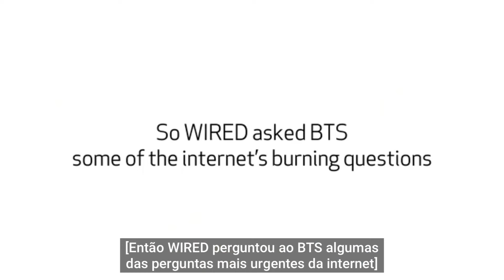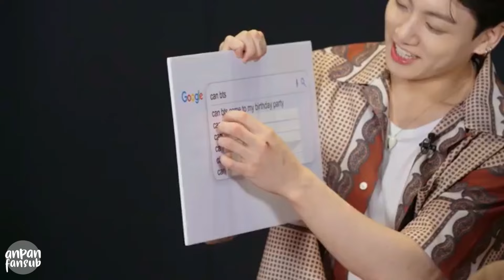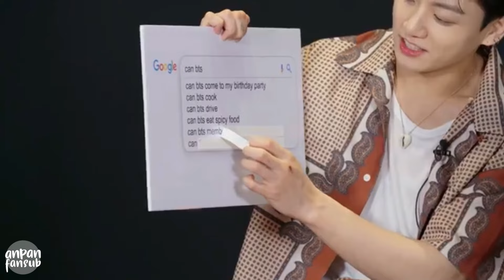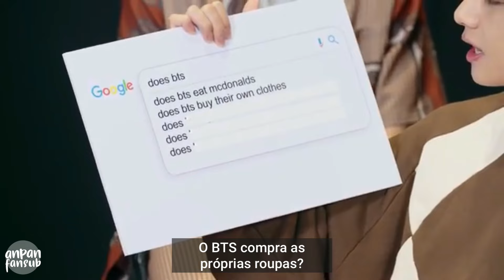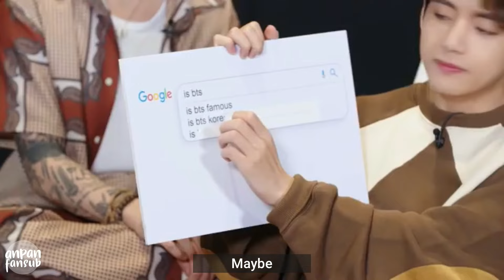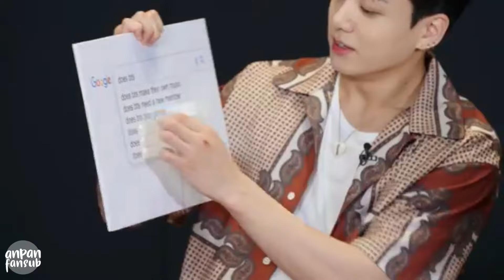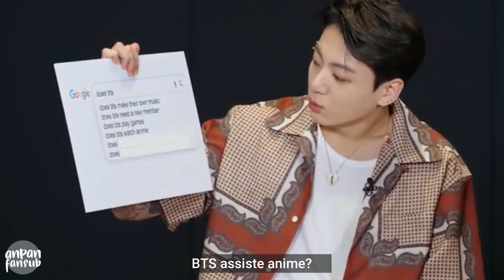BTS Responde às Perguntas Mais Pesquisadas da Web [Legendado PT-BR]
Confira essa entrevista onde o BTS, responde a algumas curiosidades da Internet!

Não retire os créditos e não reposte! Por favor!